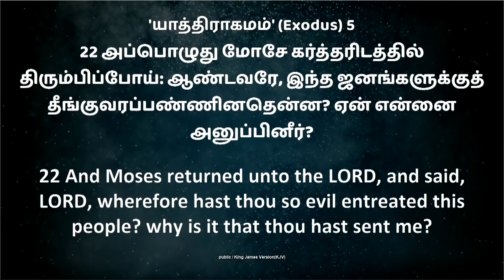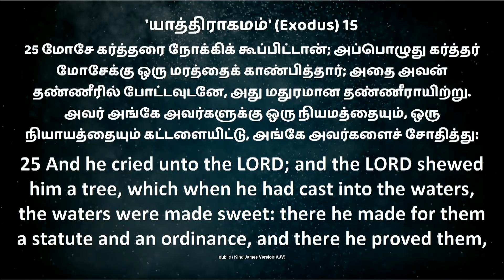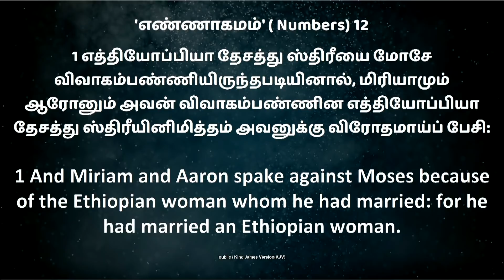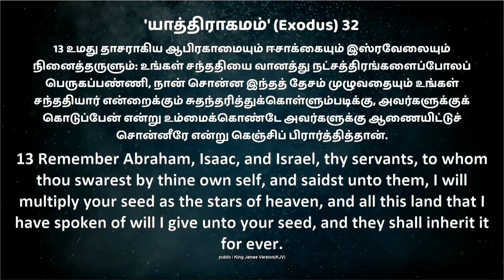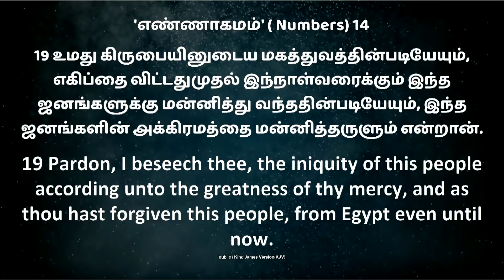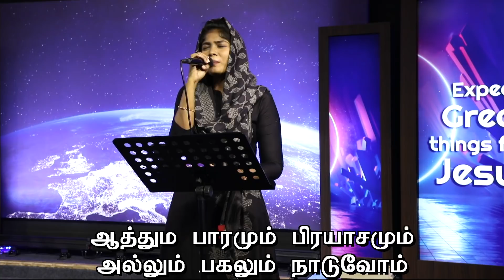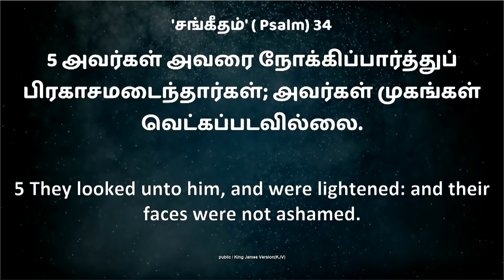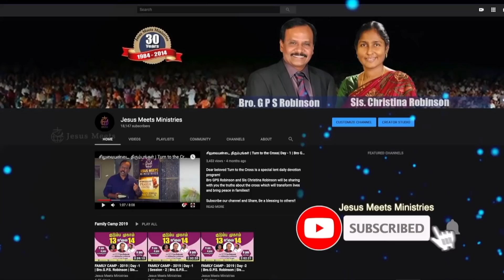வேதமே என் மனமகிழ்ச்சி|Thy word is my Delight| Epi-32 | Sis. Christina Robinson & Trinita Robinson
Click to Download the Book EN SUGAVAZHVU SEEKIRATHIL THULIRKUM

For Prayers:
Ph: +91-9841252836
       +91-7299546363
To support our ministry:
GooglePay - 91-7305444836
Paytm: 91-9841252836